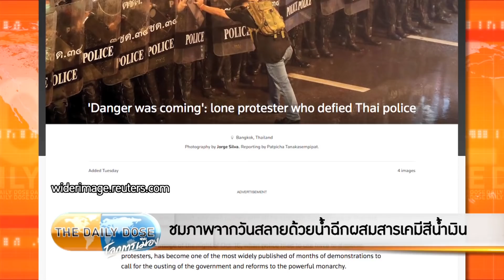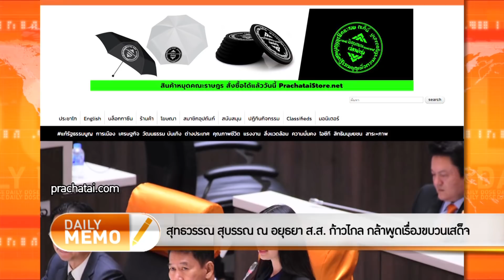The Daily Dose - กรณีขบวนเสด็จฯ เป็นความรับผิดชอบของ จนท.หยุดสร้างละครแขวนคอ